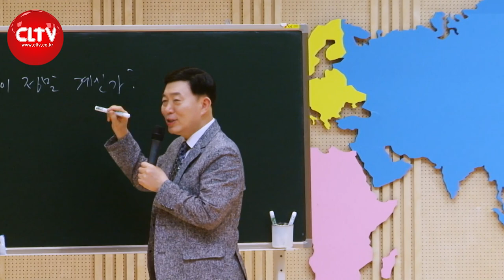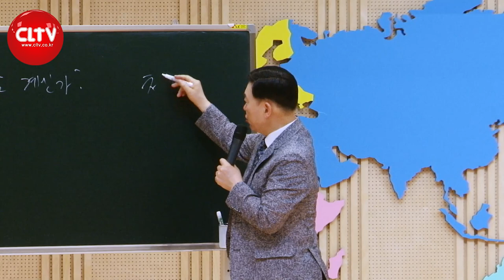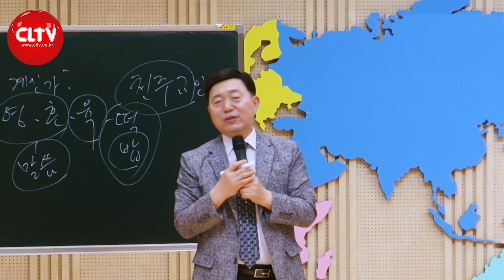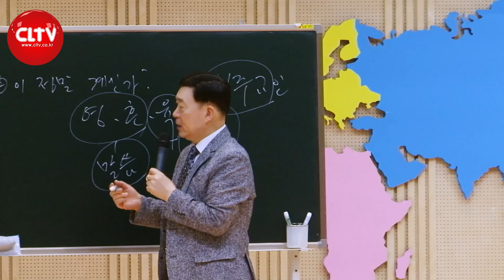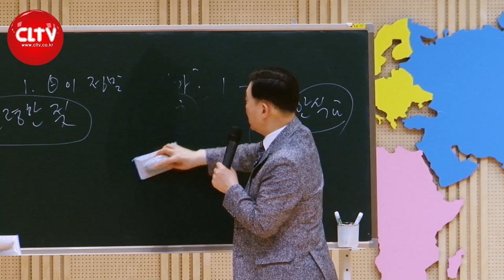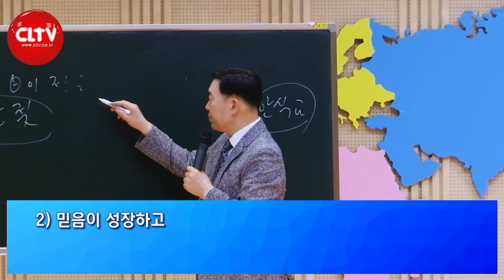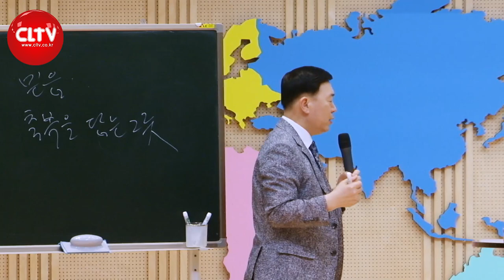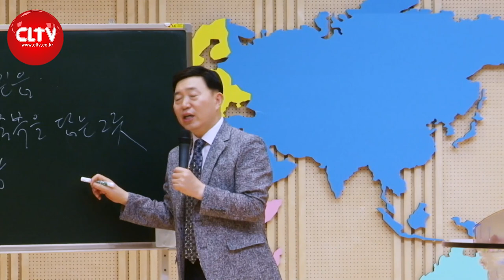CLTV 파워시리즈ㅣ이요셉 목사의 하나님의 경륜과 구속사 (3회)ㅣ'성경에는 무엇이 기록되어 있는가?'(2)